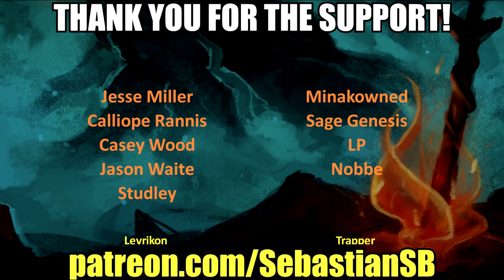Let's Play Hot Lava Multiplayer Part 3 - Wholesale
Game Description:

The Floor is Hot Lava!

Hot Lava transports you back to your childhood imagination. Relive those moments of excitement, joy, and chaos. Run, jump, climb, and surf in first person across nostalgia-packed environments flooded with hot molten lava. Explore alone, or join your friends. This is a game of dexterity and ingenuity, you will have to use all your skills to complete the treacherous obstacles that await.
But whatever you do… Don’t Touch The Floor

Open Beta

Get into the action before Hot Lava enters early access. Help shape the direction of the game and be the first to play. Only a subset of the games final content is currently available and additional content will be released over time.

Features

Together: Conquer challenging worlds with up to eight your friends with drop in-drop out multiplayer.

Traverse: Run, jump, climb, swing, boost, and surf in first person across lava filled worlds. Mastering execution will take dedication and skill.

Explore: Detailed environments jam packed with childhood nostalgia.

Compete: To find the fastest route using shortcuts and expert execution on the friends leaderboard.

Avoid: lava, toxic waste, bottomless pits, and crushers. Danger is around every corner.

Create: Hot Lava comes with a level construction kit for Unity. Share your creations on the Steam Workshop.